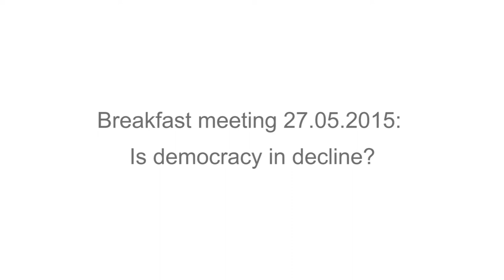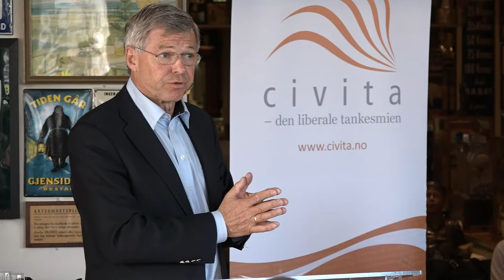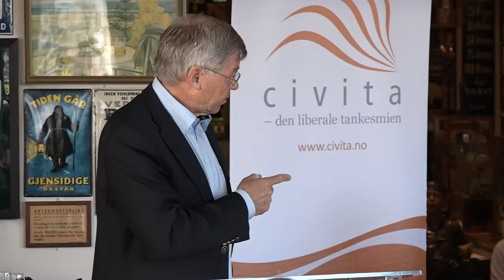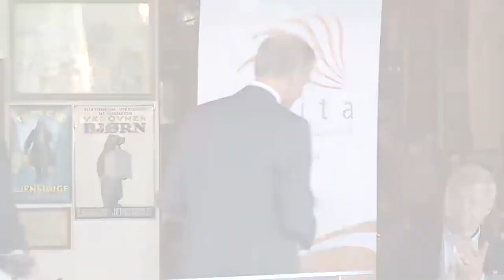150527 Innlegg "Is democracy in decline?"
Between 1974 and 2005 the number of electoral and liberal democracies in the world increased dramatically, but since around 2006, freedom and democracy have stagnated and even receded. Is this a permanent or temporary trend? And should the free world be more reluctant in supporting democratic change abroad, or must the free world continue to voice international support for democratic movements? How can liberal democracies best promote democratic values worldwide? PANELISTS: Larry Diamond, senior fellow at the Hoover Institution and professor of political science and sociology at Stanford University, Kjell Magne Bondevik, founder and president of the Oslo Center for Peace and Human Rights, and former Prime Minister in Norway, and Jonas Gahr Støre, leader of the Labour Party and former Minister of Foreign Affairs in Norway.